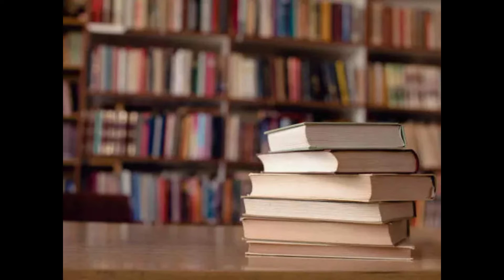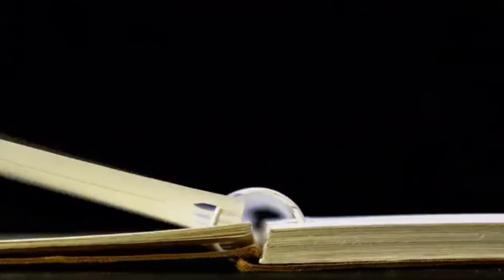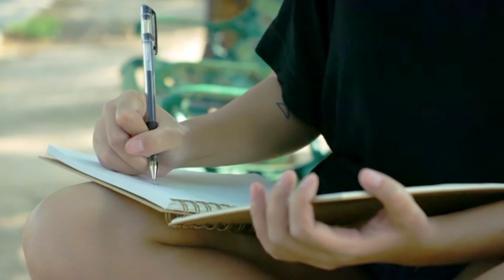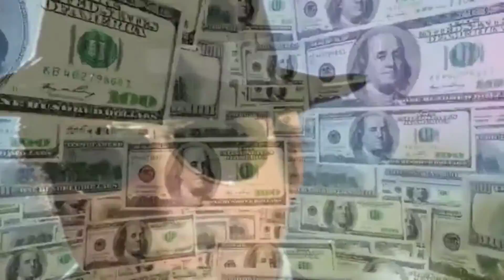kader Khan ki kahani hindi mai | Biography of kader Khan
Hello freinds 🙏
दोस्तों इस वीडियो में हमने आपको बताया एक ऐसे दिग्गज कलाकार की कहानी के बारे में जो रात के वक्त कब्रिस्तान में रियाज किया करते थे और उनके मशहूर किस्सों के बारे में हम दिल से सलाम करते हैं इस दिग्गज कलाकार को
Bollywood ke diggaj kalakar ki kahani | kader khan biography in hindi